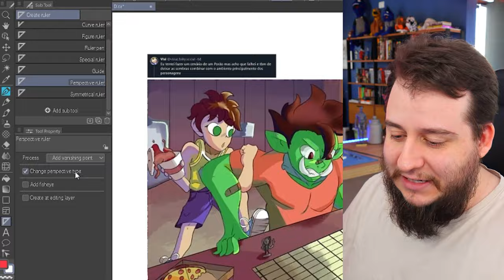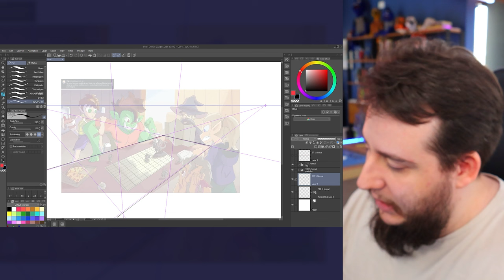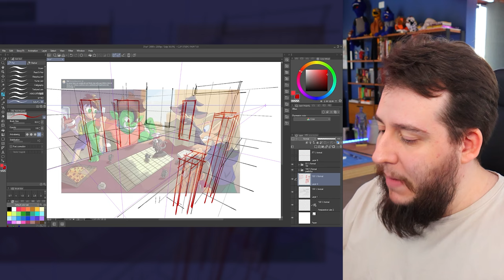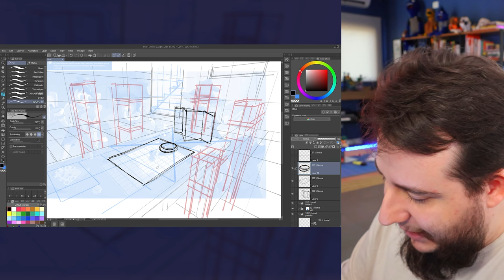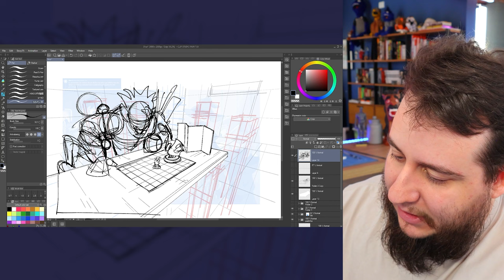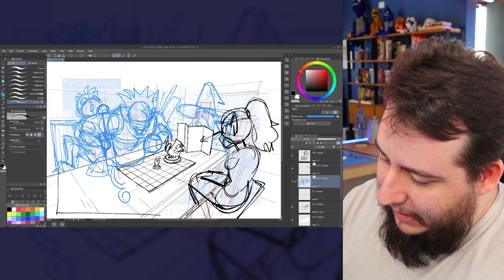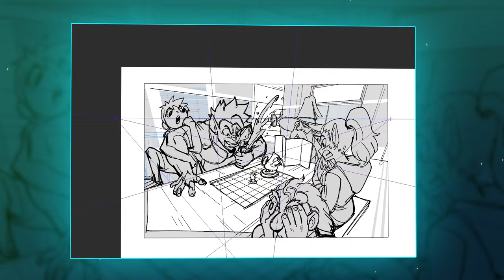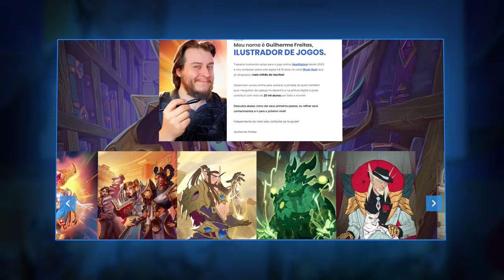Dificuldade com PERSPECTIVA?! USE essa FERRAMENTA!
Aprenda desenho, pintura, ilustração e 3D com os cursos online do canal, acesse:

Seja membro deste canal e acesse Wip's, Timelapses de 1 hora de duração, e mais:

Quer meu novo pacote de brushes? Baixe gratuitamente